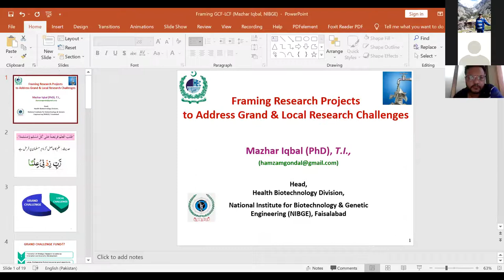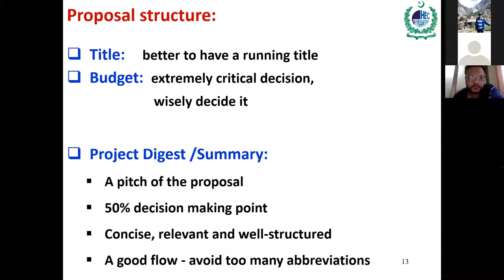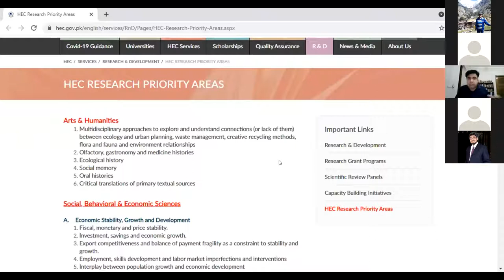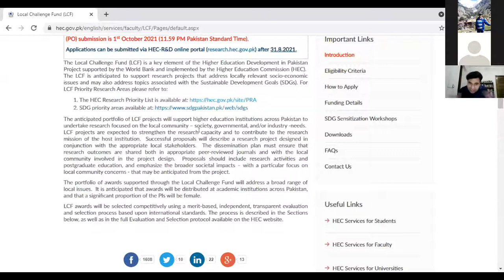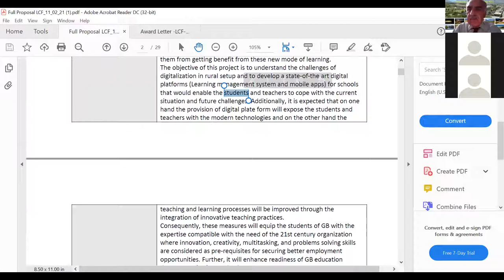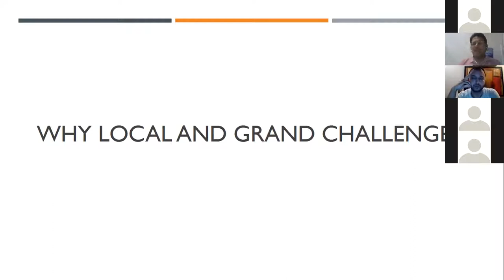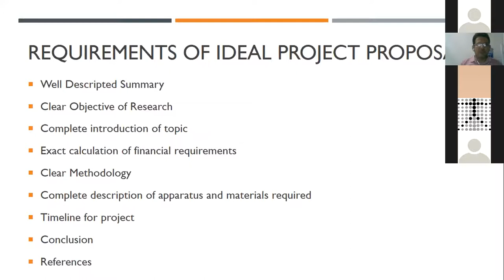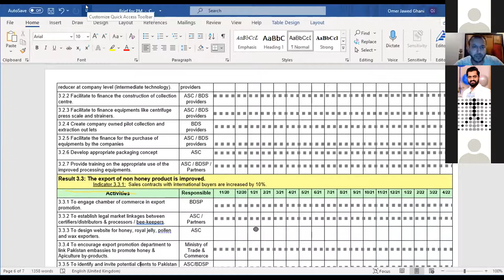Framing Research Projects as Grand & Local Challenge Projects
A session on framing research challenges as grand challenges by focusing on the bigger questions